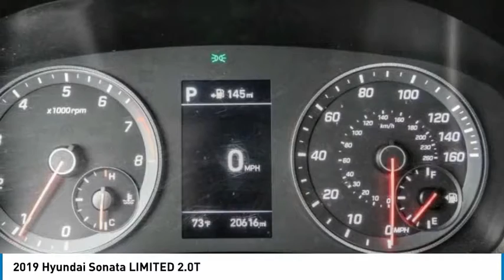2019 Hyundai Sonata TA7157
2019 Hyundai Sonata LIMITED 2.0T

1271 S. Auto Center Dr.

2019 Hyundai Sonata Gray 8-Speed Automatic with SHIFTRONIC 2.0L I4 DGI DOHC 16V Turbocharged 23/32 City/Highway MPG Clean CARFAX. Financing available on approved credit. Trade-ins accepted. Subject to prior sale. All Pricing and Advertised Prices for any/all vehicles offered for sale does not include dealer installed accessories which can be purchased for an additional cost. No sales to Dealers, Brokers or Exporters. For out of state purchase, customers must be present to purchase. If shipping is required, dealership must facilitate; no exceptions. Prices are plus government fees and taxes, any finance charges, $85 documentary fee, $29 electronic registration fee, any emission testing charge and $1.75 per new tire state tire fee. We make every effort to provide accurate information, but please verify before purchasing. Images, prices, and options shown, including vehicle color, trim, options, pricing and other specifications are subject to availability, incentive offerings, current pricing and credit worthiness. Images are for illustrative purposes only.